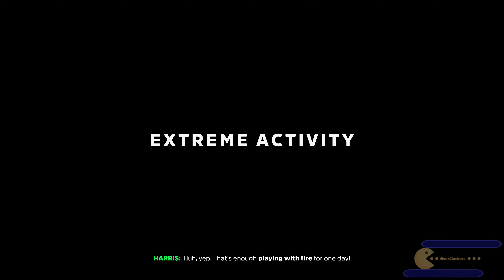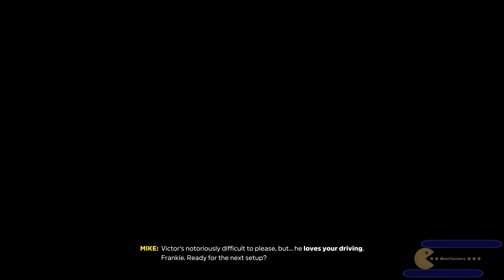Forza Horizon 5 | Part 14 - Race with Bugatti | 4K 60FPS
Complete first 3 stories of Horizon Baja. Race with the Bugatti, and madness of the monster truck is thrilling.
0:00 Introduction
1:06 1 - INTO THE JUNGLE - TEST DRIVER: HORIZON WILDS
7:34 2 - OFF THE BEATEN TRAIL - TEST DRIVER: HORIZON WILDS
10:34 3 - SURFACE BATTLE - TEST DRIVER: HORIZON WILDS
13:19 CROSS COUNTRY - BAJA EXPEDITION
25:33 BUGGY AND THE BEAST
35:12 1 - DRIVING FRANKIE BEAUMONT - V10
38:04 2 - SCENE 15 - V10
41:27 3 - SCENE 23 - V10
46:07 4 - SCENE 35A - V10
50:58 5 - SCENE 35B - V10
55:46 6 - SCENE 43 - V10
58:16 7 - SCENE 73 - V10
1:00:43 8 - SCENE 95 - V10
1:03:14 9 - SCENE 107 - V10
1:07:12 10 - SCENE 103 - V10
1:10:03 11 - SCENE 117 - V10
1:13:56 12 - POST CREDIT SCENE - V10
1:17:24 LA SILICA - SPEED ZONE
1:18:16 ACCOLADES
1:20:12 CAR MASTERY
1:20:52 WHEELSPIN
1:24:19 CUSTOMIZE CHARACTER